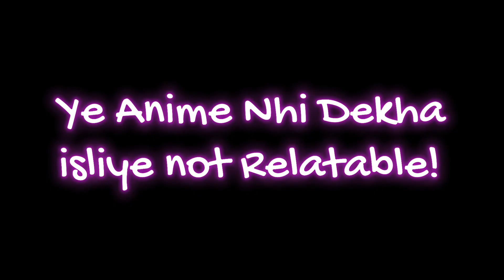Hindi Dub Anime Funny [ Cringe ] Moments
Tags [ Ignore ] :
Anime
Anime Meme Review
Hindi Dub Anime